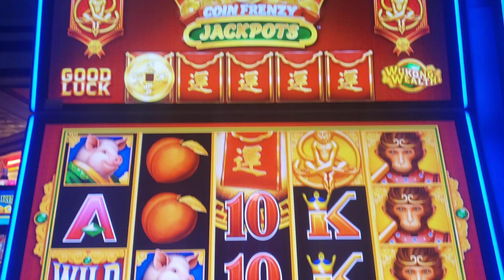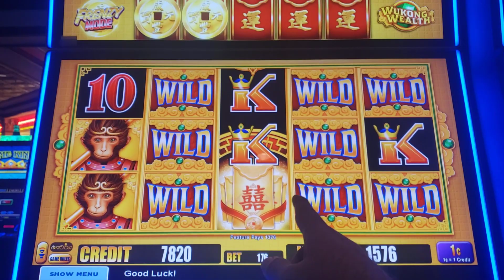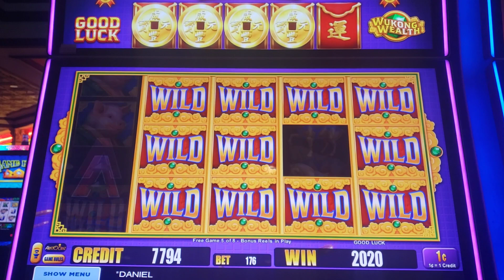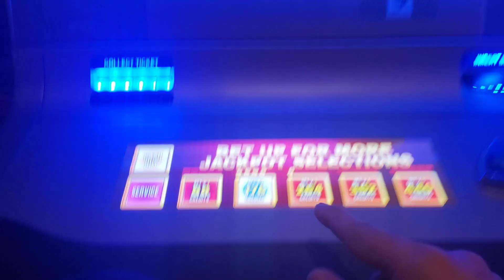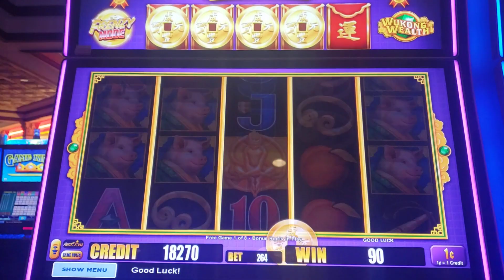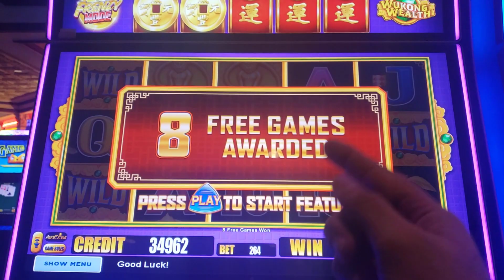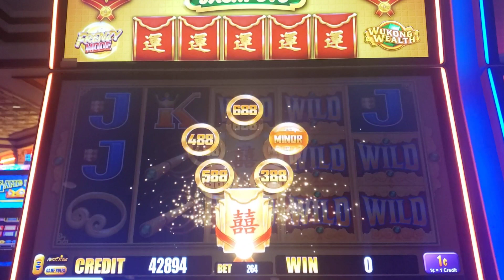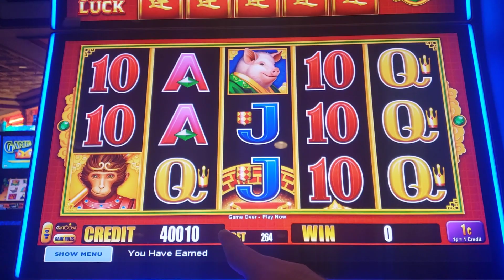THAT'S HOW YOU DO IT!!!! * VLR REMEMBERS HOW TO WIN BIG!!! - Las Vegas Casino Slot Machine Bonus Win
VLR REMEMBERS HOW TO WIN BIG!!! * SO THAT'S HOW YOU DO IT!!! -- Las Vegas Casino Slot Machine Bonus